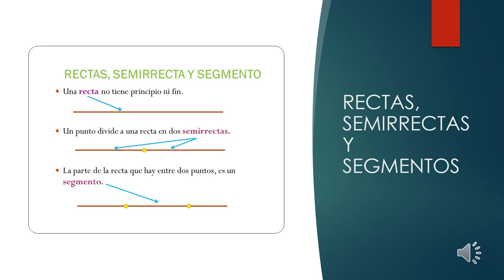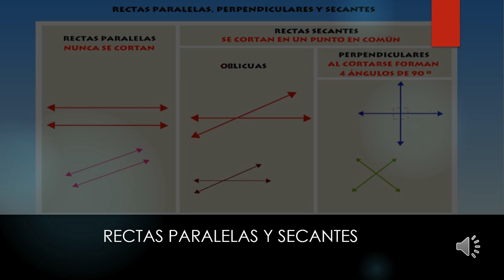VALDEBERNARDO 4º Ed Primaria Matemáticas Las Rectas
Las Rectas